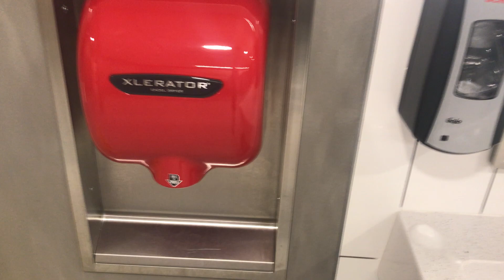Excel Dryer Xlerator | Scheels | Colorado Spings, CO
(4-8-21) This video was submitted by user "Awesome Will." If you have a video you would like to submit please include as many specs as possible listed in my channel description.

"Here are some more flashy red Xlerappys." -HandDryers 4U

Color: Red
Material: Cast Zinc
Brand: Excel Dryer
Model #: XL-SP
Serial #: N/A